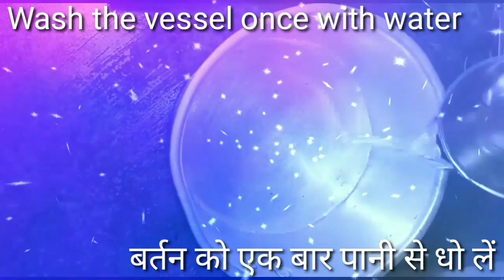छोटे रसगुल्ले बनाने की विधि | How to make Rasgulla